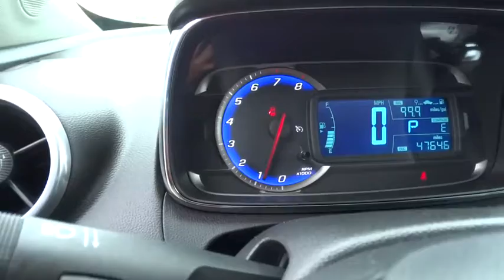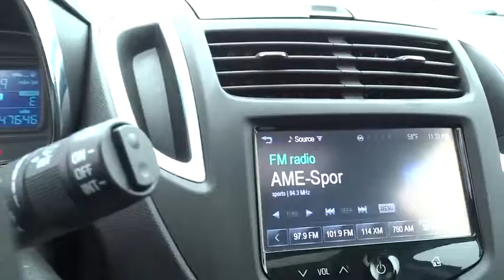2015 Chevrolet Trax Rocky Mount, Wilson, Goldsboro, Raleigh, Wake Forest, NC P10722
2015 Chevrolet Trax

COME SEE THE OTHER SUV FROM CHEVROLET * THE TRAX IS THE SECRET CHEVY HAS THAT IS TAKING THE INDUSTRY BY STORM * THIS SATIN STEEL METALLIC LTZ HAS A SO MUCH INCLUDING POWER SLIDING SUNROOF * REMOTE VEHICLE STARTER * REAR VISION CAMERA SYSTEM * FRONT AND REAR SPLASH GUARDS * DELUXE 8 WAY POWER HEATED LEATHER BUCKET SEATS WITH POWER LUMBAR SUPPORT * 60/40 SPLIT FOLDING REAR BENCH SEAT * REAR LIFTGATE * 7 DIAGONAL COLOR TOUCH-SCREEN AM/FM STEREO WITH A 7 INCH COLOR TOUCH-SCREEN RADIO * CHEVY MYLINK INCLUDES: INCL BLUETOOTH STREAMING AUDIO FOR MUSIC AND SELECT SMARTPHONES * PANDORA, TUNEIN RADIO, STITCHER, AND SIRI EYES FREE FOR SMART PHONES * BOSE PREMIUM SPEAKERS WITH AMPLIFIER AND SUB-WOOFER * XM/SIRIUS SATELLITE RADIO * USB PORT AND AUX INPUT JACK * ONSTAR COMMUNICATION SYSTEM WITH 4G LTE WI-FI HOT SPOT * 18 INCH ALUMINUM WHEELS * ROOF SIDE-RAILS * WITH A TOTAL OF 10 AIR BAGS THIS IS ONE SAFE VEHICLE * YOU HAVE THE REMAINING FACTORY WARRANTY * AND SO MUCH MORE * CALL OR EMAIL FOR MORE INFO * STK# P10722